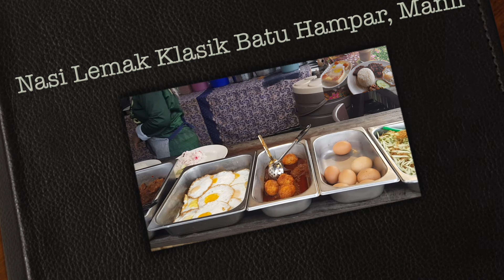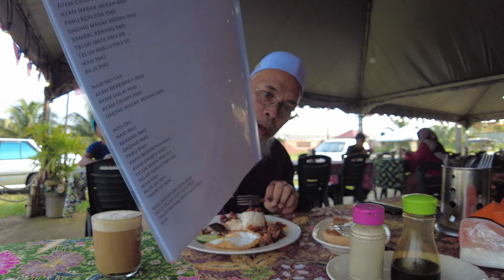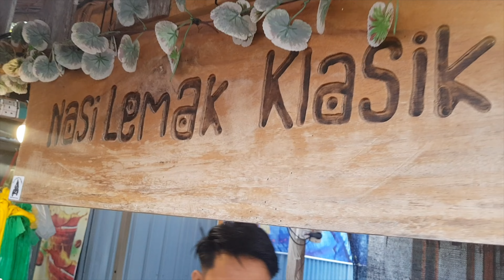GURU PENCEN MAKAN NASI LEMAK KLASIK DI KAMPUNG BATU HAMPAR, MANIR | KHAMIS 24 OGOS 2023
Review nasi lemak klasik dan roti telur goyang di Kg Batu Hampar, Manir, Kuala Terengganu.